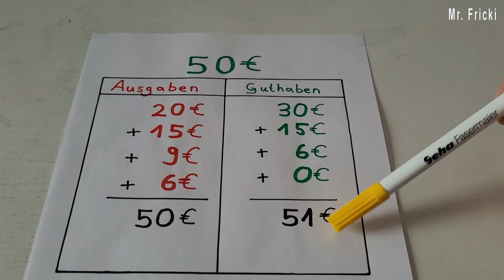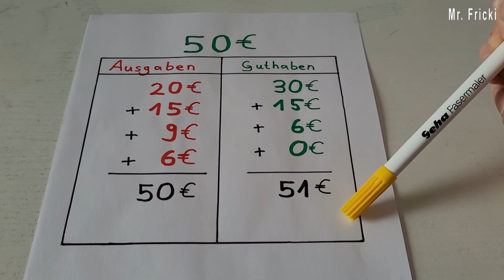Gleichung 1 Euro zuviel - wie geht das im Einstellungstest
► Mathe richtig verstehen
► Mathe Buch

►= Manche Links hier in der Videobeschreibung, enthalten Afilliate-Links. Wenn du über jene Links etwas ordert, erhalte ich eine kleine Provision ohne das sich der Preis für dich ändert bzw. mehr bezahlst. Danke für deine Unterstützung.

Meine Videos können gerne selbst nachgemacht werden, da diese zur Illustaration dienen oder zeigen wie technisch diverse Sachen funktionieren. Allerdings stets auf eigene Gefahr und ich übernehme keine Haftung aus Personen- oder z.B. Sachschäden oder nicht mehr aktuelle Darstellungen. Ich beantworte jede sinngemäße Fragen, um zu helfen im alltäglichen Leben.